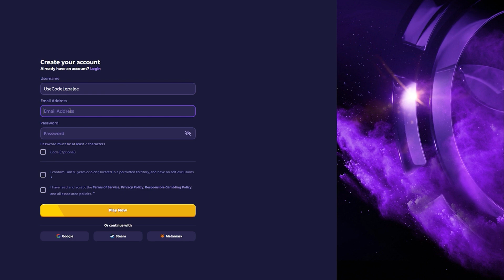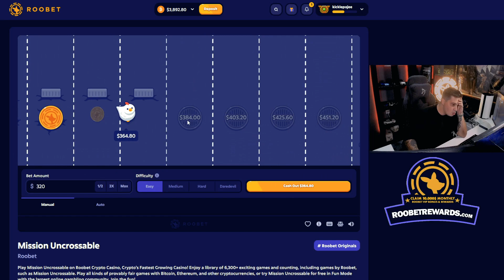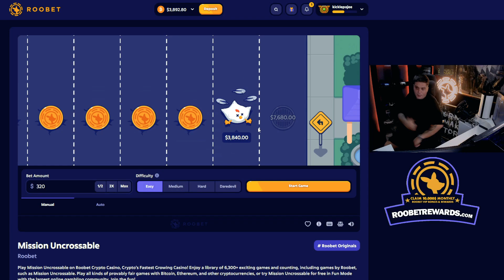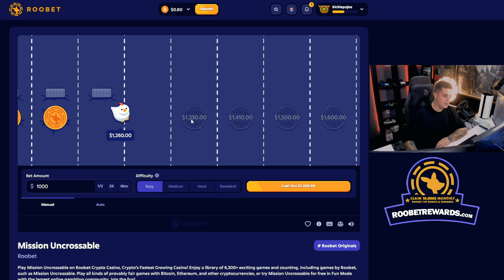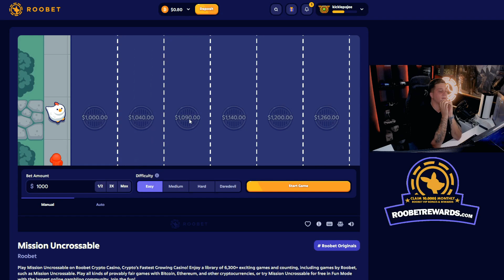I SPENT 5000$ ON ROOBET MISSION UNCROSSABLE AND THIS HAPPENED